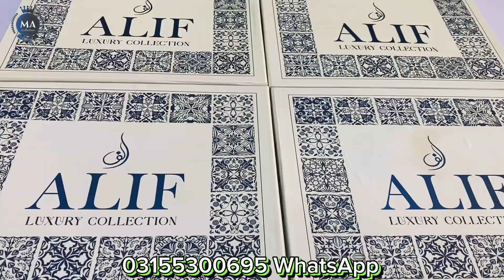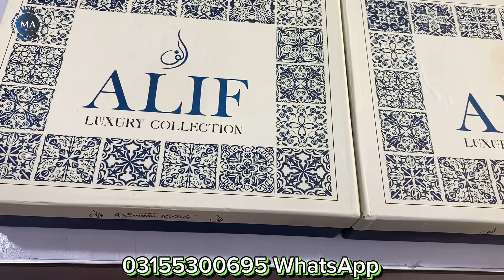Alif Vol 39 | Premium Wool | Multi Wool Broshia Shawl